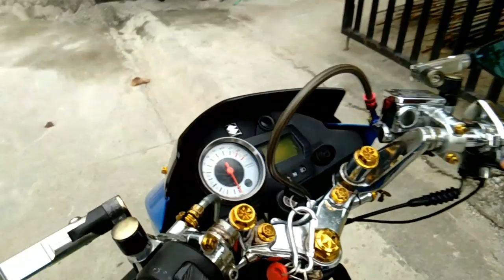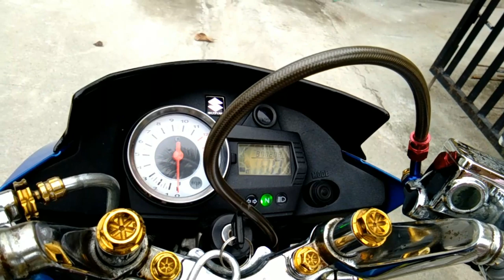Paano ayusin ang neutral sensor ng raider150 part 2